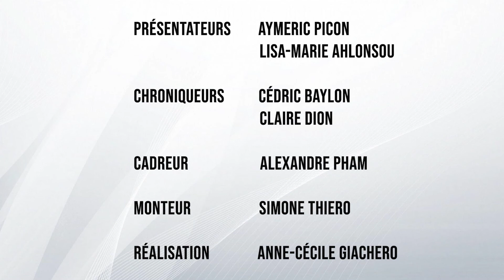L'entrée en carême 2022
Le Carême peut être, pour nous, un temps pour faire le point sur le "désert" qui est parfois en nous, nos côtés sombres et aussi essayer de nous rapprocher un peu plus de Dieu, un temps de conversion de nos cœurs, transformer notre vie en une vie plus lumineuse et tournée vers les autres.

Être plus tourné vers les autres, à l’image du pape François qui a annoncé une journée de prière et de jeûne pour aujourd’hui pour soutenir le peuple ukrainien et dénoncer la folie de la guerre.

A la demande de notre diocèse, Saint Barthélemy s’investit pour le Liban à travers toutes les actions proposées pendant le Carême, en mettant en place des échanges avec un établissement scolaire libanais et en récoltant des fonds (tournois sportifs, vente de petits objets…).

40 pour me délester de ce qui est inutile comme s’il fallait que je traverse un désert, que je ne prenne que l’essentiel. 40 jours pour éduquer mon cœur et aimer, apprendre à aimer d’une façon nouvelle.

40 jours pour marcher à un autre rythme, pour changer de style, pour faire le ménage en moi.

40 jours pour regarder les autres, pour regarder Dieu, pour écouter la Parole du Christ et la laisser agir en moi.

Prière : Mon Dieu, je voudrais tant que mon cœur couleur cendre

Devienne un cœur à Tes Couleurs !

En ce temps de Carême, Seigneur,

Aide-moi à Te laisser agir en moi

Afin que Tu transformes mon cœur

En un cœur lumineux comme le soleil pour réchauffer ceux qui m’entourent,

En un cœur plein d’amour à semer autour de moi,

En un cœur généreux qui partager sans compter,

En un cœur rempli de paix et de douceur pour guérir ceux qui sont blessés autour de moi,

En un cœur toujours plein d’espérance pour redonner du courage à ceux qui n’en n’ont plus !

Merci Seigneur !